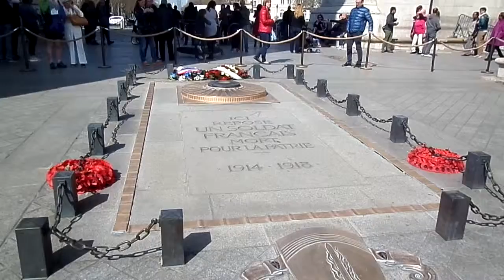Under the Arc de Triomphe, PAris